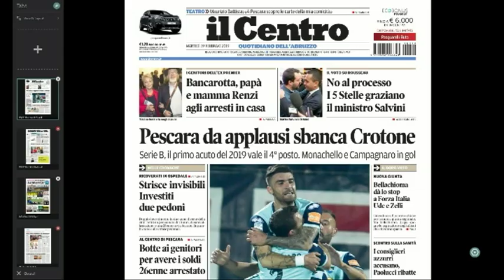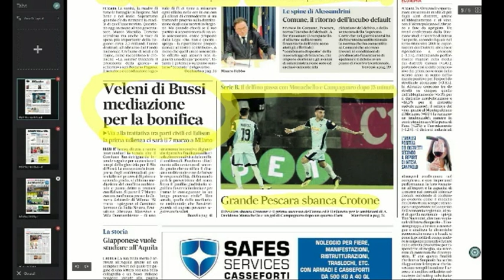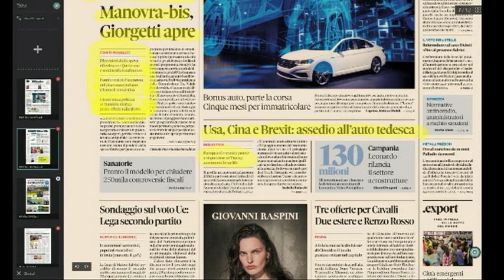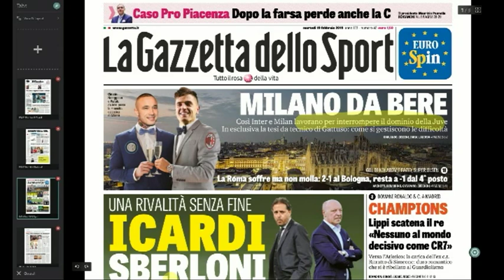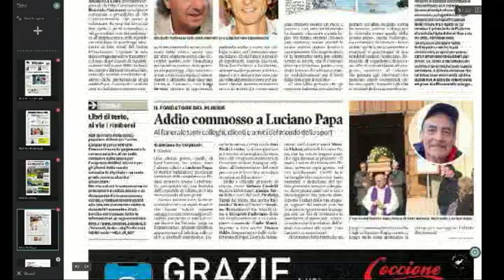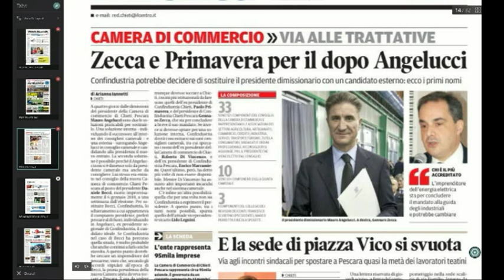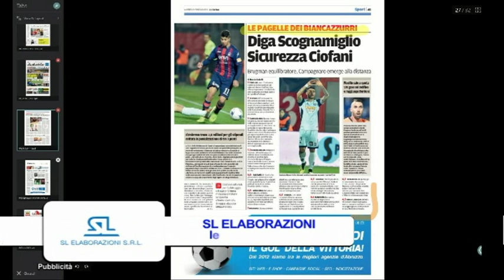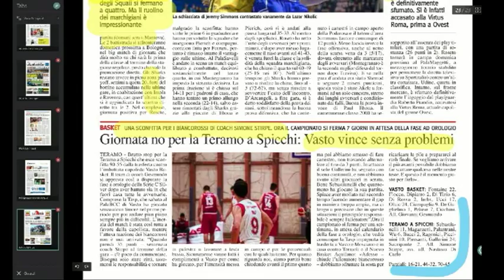Mattino 6 rassegna stampa di martedì 19 febbraio 2019